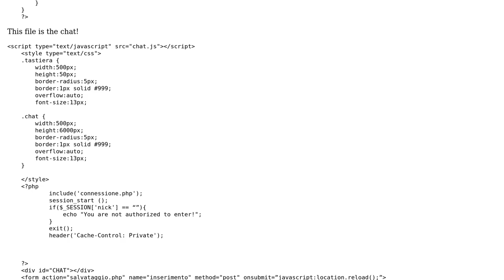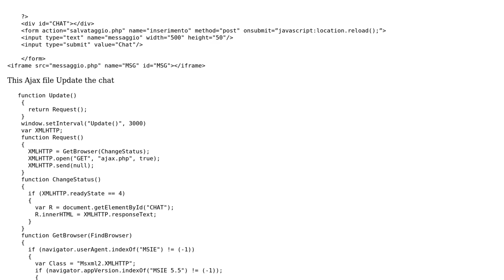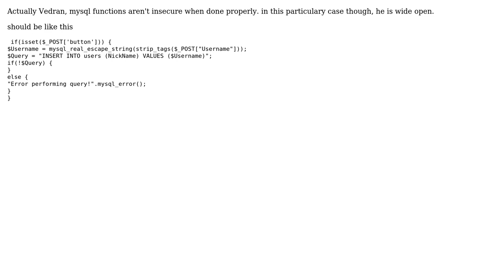Code Review: Chat with PHP, MySql, Ajax: How to improve it? (2 Solutions!!)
Code Review: Chat with PHP, MySql, Ajax: How to improve it?

With thanks & praise to God, and with thanks to the many people who have made this project possible! | Content (except music & images) licensed under CC BY-SA | Music | Images & others | With thanks to user Vedran Sego user r3wt user Francesco64 and the Stack Exchange Network Trademarks are property of their respective owners. You are responsible for your own actions.